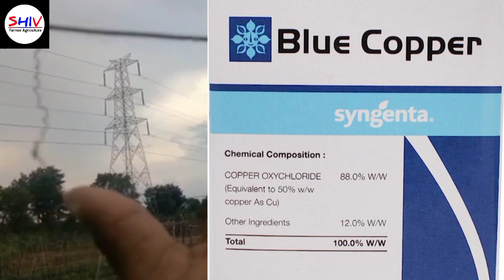मंडप विधि से करें नेनुआ(गिलकी) खेती sponge guard farming A to Z jankari viral video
1 ekad mein bambu Kitna lagta hai
Mandap banane ki ful jankari
barsat mein Kare nenua ki kheti